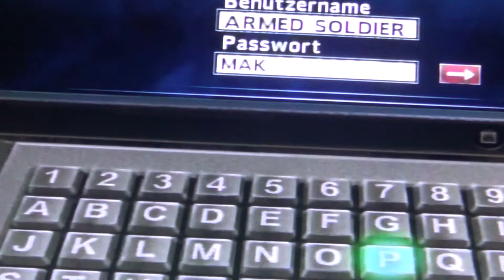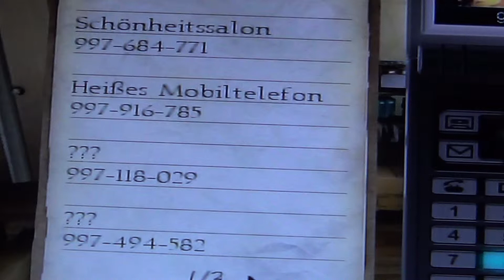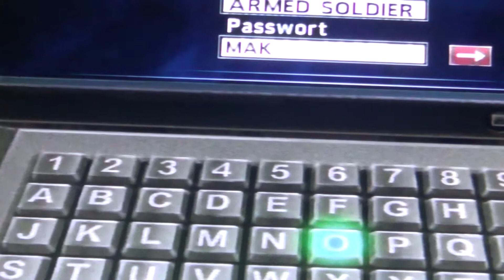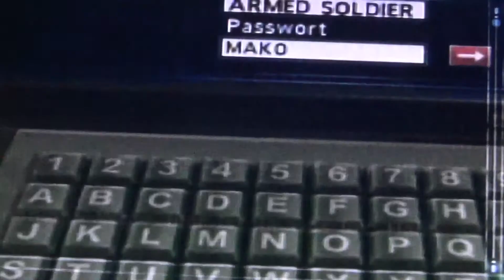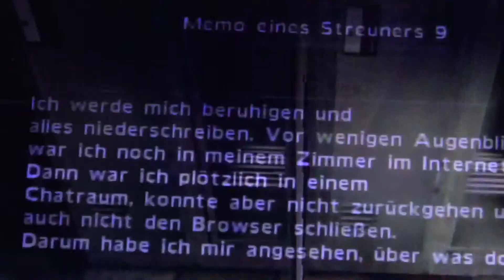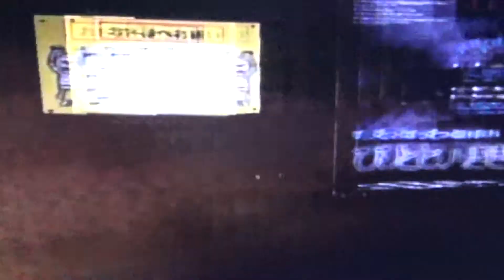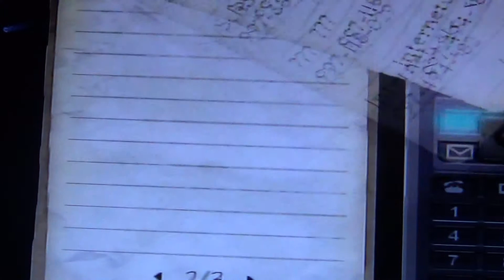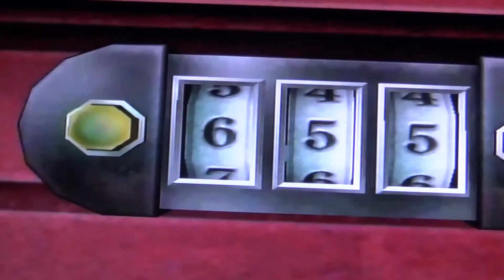The Round 2 Let´s Play Calling (German) Part 2 - New Replay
Wir geistern immer noch mit Makoto durch die einzeln verbundenen Welten .. was es wohl damit auf sich hat ...? Mako beging suizid TT.TT das muss schon was heißen ... und sterben kurz darauf selbst :D :D :D :D DAS muss Schicksal sein! und müssen darauf alles noch mal von vorn machen ... mit einem Horroranruf O.O
Bitte hinterlasst doch Kommi´s, eure MEinung oder einfach ein abbo für das Video - Eure Kageyamika :D